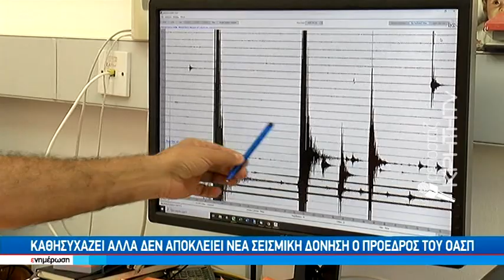Καθησυχάζει αλλα δεν αποκλείει νέα σεισμική δόνηση ο πρόεδρος του ΟΑΣΠ